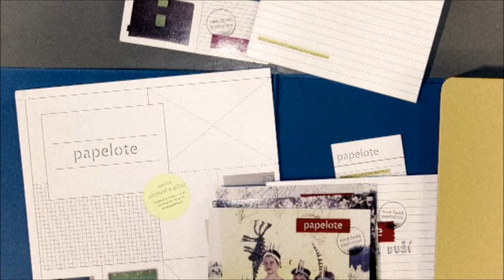Czech Grand Design 2011 - Papelote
- copyright Czech Grand Design
- upload approved by Czech Grand Design PR